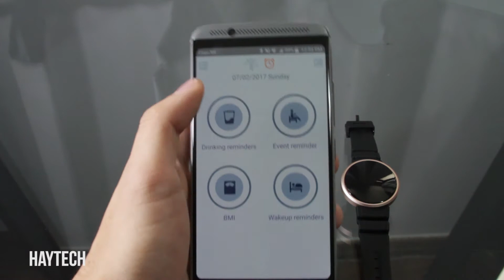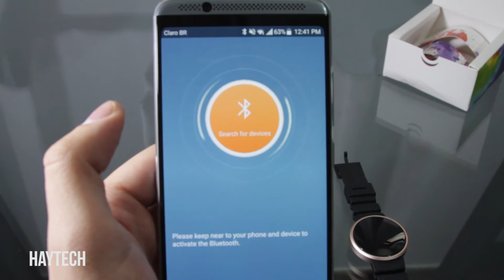Smartwatch MiFone L58 | Será Que Presta?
Comprei o MiFone L58 para finalmente entrar no mundo dos smartwatches. Certificado IP67, display AMOLED, pedômetro, hodômetro e monitor de calorias... O L58 tem tudo isso com custo abaixo dos R$100, mas será que ele presta?